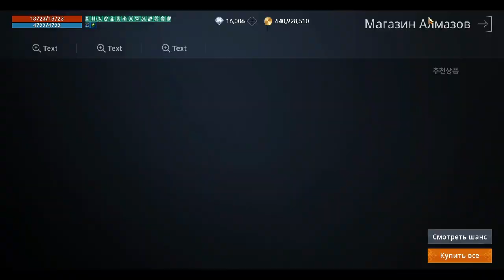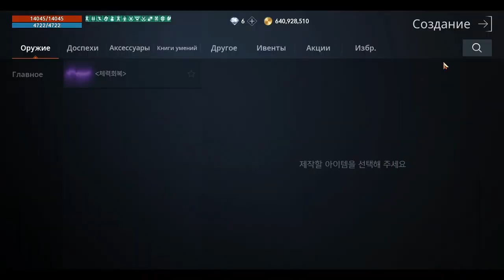[Lineage 2M] [Tribunal] ЛУЧШИЕ ПАКИ ГОДА!!!